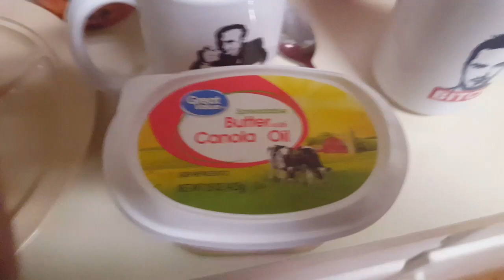How to make a cup of coffee early in the morning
Morning coffee